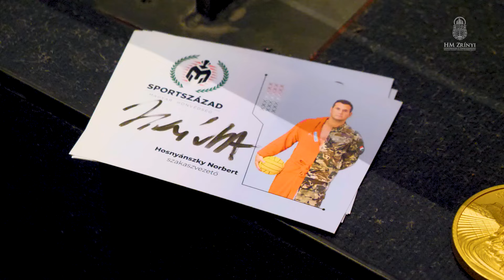Kitartás, fegyelmezettség és céltudatosság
A Honvédelmi Minisztérium „Legendák és Hősök” elnevezéssel indított kulturális programsorozat legújabb állomásaként, április 25-én a miskolci Cinema moziban, közel 500 diák tekintette meg Zákonyi S. Tamás rendező „A nemzet aranyai” című filmjét, amely a magyar férfi vízilabda-válogatott, Kemény Dénes szövetségi kapitány irányítása alatt elért sikereiről szól.